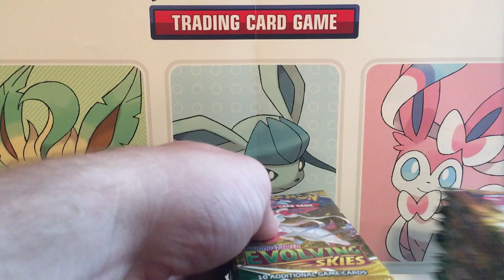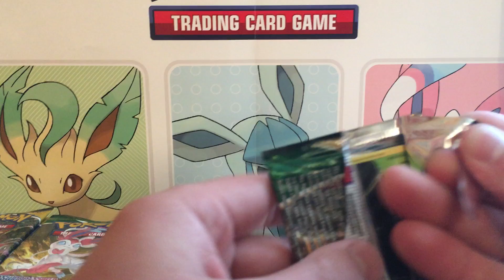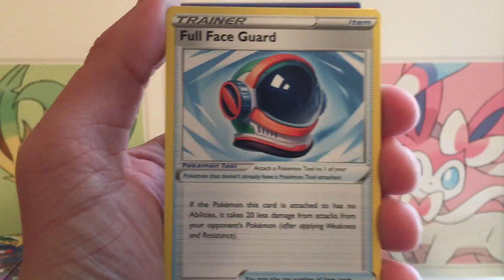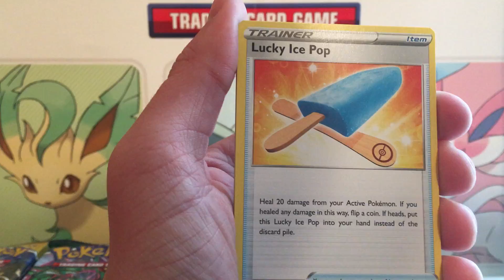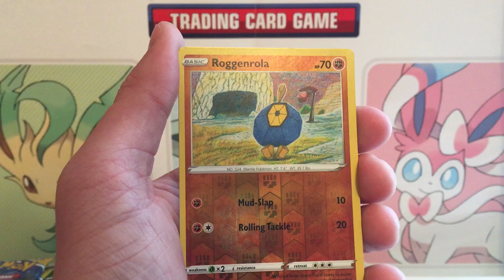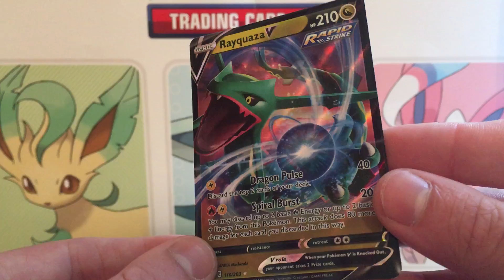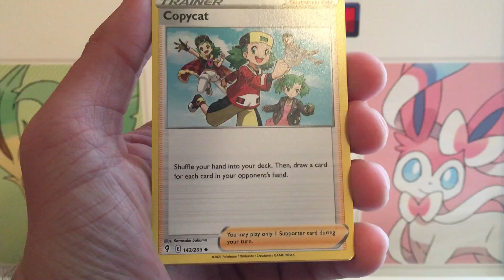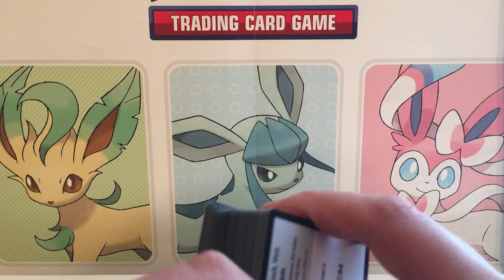Evolving Skies Booster Box Battle!!!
Me and Energizer do our tradition of doing a booster box battle of the newest set. Pokemon cards opening. Evolving Skies.